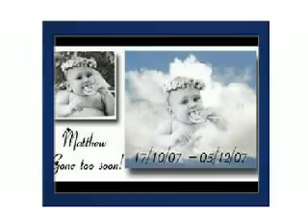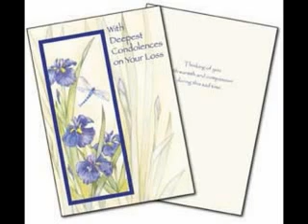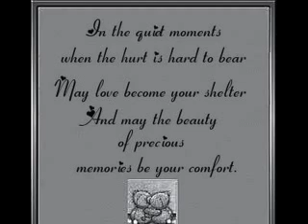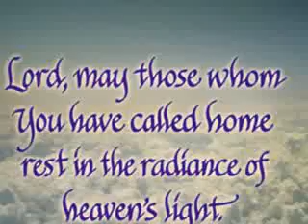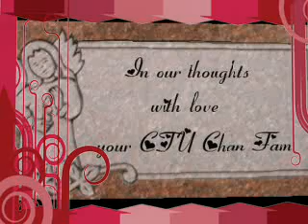R.I.P. Matthew 17/10/07 - 05/12/07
Click "More info" (above) ▲▲ to read more...

This is CTU's Chan Fam's gift to Kerline & Marlie, who's cousin Matthew sadly passed away this week. We may never have met in person, live miles apart, but your in our thoughts n prayers. Our deepest condolences to you and your family, especially Matthews mum Nicauri. RIP little Matthew, gone way too soon, dearly missed.